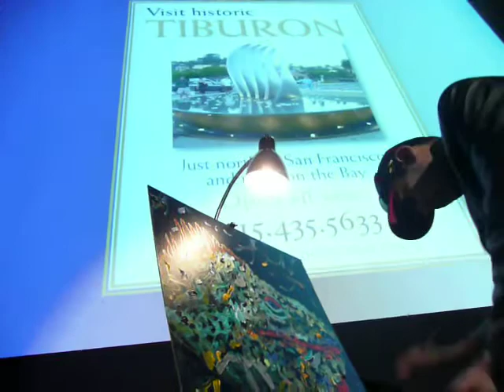Extreme Performance Painter Neal Barbossa Marin Filmmakers Spotlight Tiburon Film Festival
Extreme Performance Painter Neal Barbosa strikes again at the Marin Filmmaker's Spotlight at the 8th annual Tiburon International Film Festival. He was duplicating the painting he created for Steve Gatlin's Documentary "Arch's Iguanas" before the movie crowd as they stormed the theater. To purchase these unique paintings visit the Film Festival Office or the filmmakers lounge.